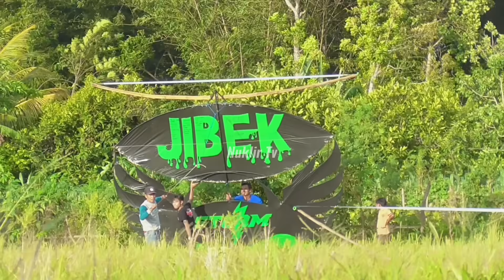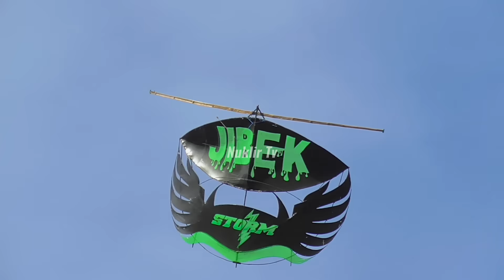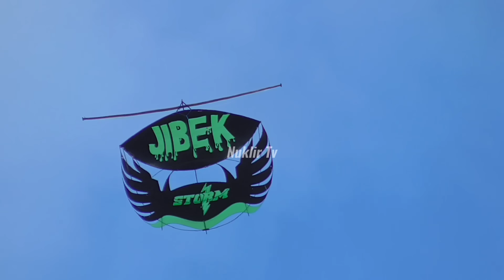Layangan JIBEK Storm Akhirnya Keluar Di Hadapkan Angin Badai Barat Daya